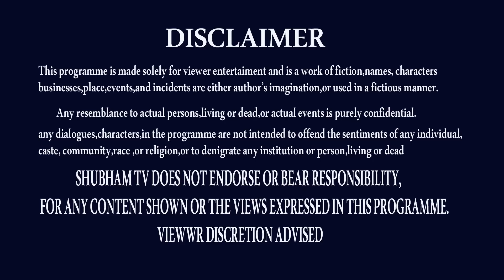దూసుకొస్తున్నరహస్య మార్పు | TULA RASI SEPTEMBER 2022 TELUGU | LIBRA HOROCOPE | ASTROLOGY| SHUBHAM TV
tula rasi september 2022,
tula rasi rasipalan,
tula rasi rasifal,
tula rasi rasiphalalu,
tula rasi today,
tula rasi rasiphalalitalu,
september 2022,
september 2022 tula rasi,
tula rasi august 2022,
tula rasi october 2022,
libra today,
libra september 2022,
libra september,
libra astrology,
libra horoscope,
nanaji patnaik,
nanaji patnaik astrologer,
astrologer nanaji patnaik,
libra september facts,
libra secrets,
THANK U